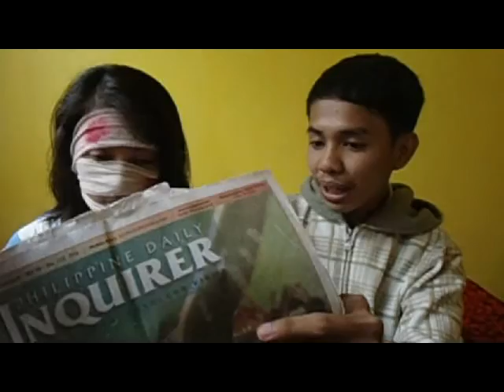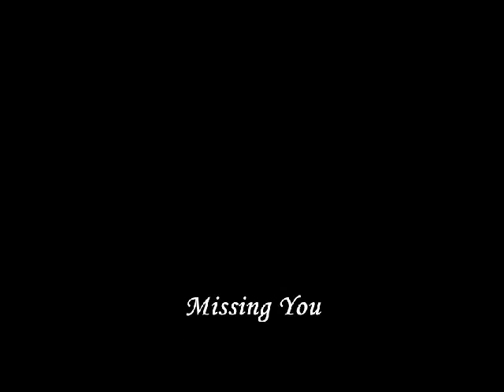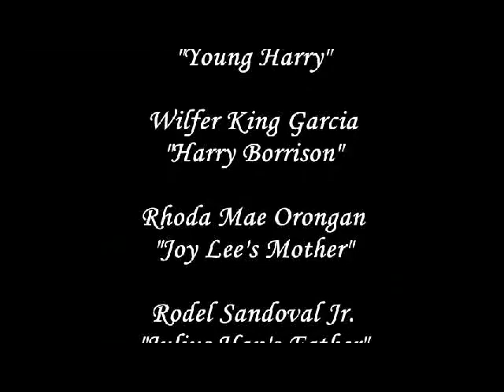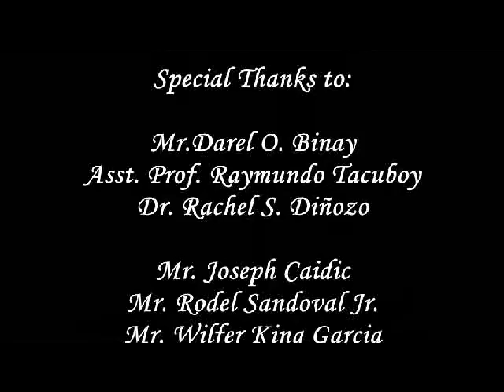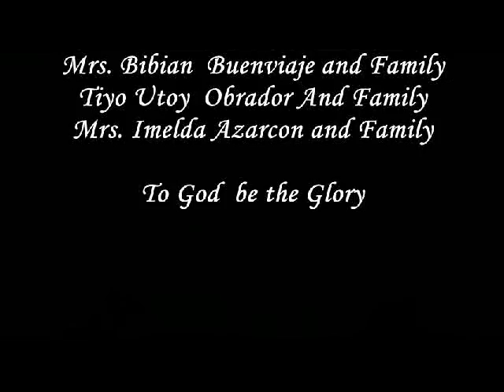Missing you (trailer) BSAIT-PHILSCA